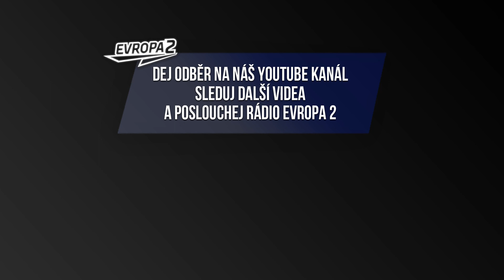RANNÍ SHOW EXTRA #39 - Příběh se šťastným koncem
Poslechněte si extra výběr z Ranní show s Leošem Marešem a Patrikem Hezuckým a napište nám do komentářů, která hláška z videa vás nejvíce pobavila!